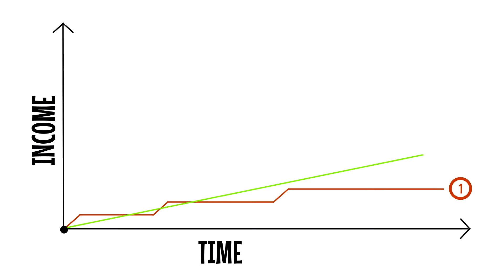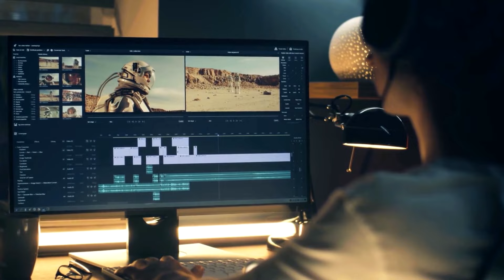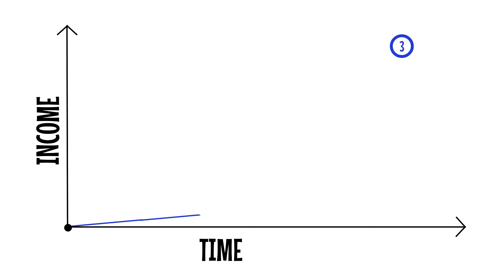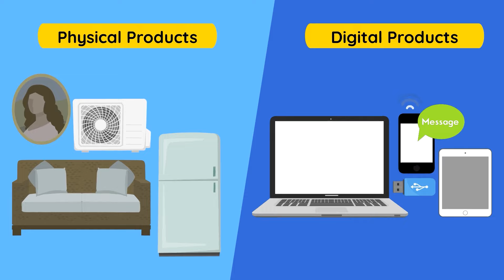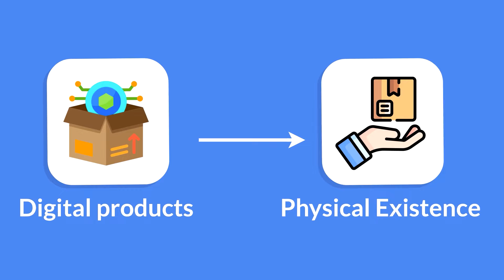The 4 Proven Ladders to 10x Your Income (and Finally Achieve Financial Freedom)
00:00 Introduction
01:16 Time for Money
03:46 Your own service business
06:37 Productized services
09:47 Selling Products
13:34 End